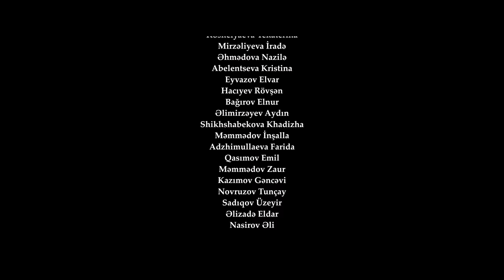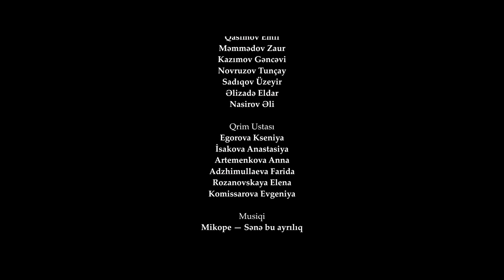DEJAVU (Tam Film) 2022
DEJAVU(Sankt-Peterburq 2022)

Ssenari Müəllifi və Rejissor
Rauf İbrahimzadə

Prodüsser
Əliyeva Niar

Operator
Xəlilov Azad

Rollarda
Əliyev Müşviq
Vəliyev Tural
Yusibov Azru
İsayeva Sona
Əliyeva Natəvan
Əliyeva Niar
Bezhanişvili Eva
İbrahimzadə Rauf
Koşelyayeva Ekaterina
Mirzəliyeva İradə
Əhmədova Nazilə
Abelensteva Kristina
Eyvazov Elvar
Hacıyev Rövşən
Bağırov Elnur
Əlimirzəyev Aydın
Şikşabakeva Xadica
Məmmədov İnşalla
Adzhimullayeva Farida
Qasımov Emil
Məmmədov Zaur
Kazımov Gəncəvi
Novruzov Tunçay
Əlizadə Eldar
Nəsirov Əli

Qrim Ustaları
Egorova Kseniya
İsakova Anastasiya
Artemenkova Anna
Adzhimullayeva Farida
Rozanovskaya Elena
Komissarova Evgeniya

Musiqi
MİKOPE-Sənə bu ayrılıq

WHITE FILM PRODUCTION